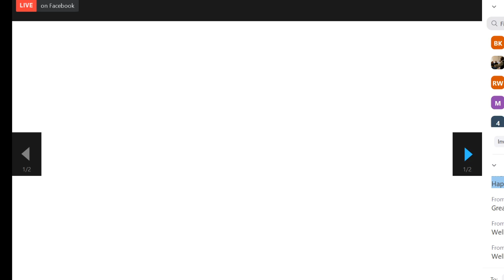Lewisham B.A.M.E. Youth COVID-19 Impact Conference - May 27, 2020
Welcome to the Lewisham B.A.M.E. Youth COVID-19 Impact Conference!

We will be discussing with influential local organisations and individuals about:
- Health & Wellbeing
- Advice & Support
- Youth Concerns
- Development of Youth Projects
- Career, education and employment
- Self-employment and entrepreneurship
- Forming workgroups to find solutions collaboratively